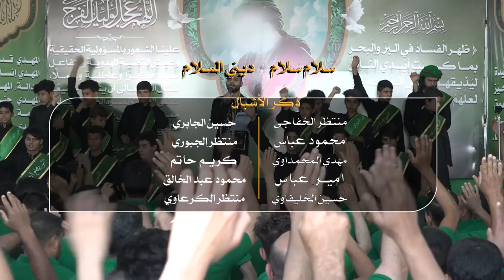راب مهدوي إسلامي || سلام سلام ديني السلام|| محمد المرشدي || كلمات : أم مهدي الكربلائي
:::راب مهدوي إسلامي  :::
|| سلام سلام    ديني السلام
|| محمد المرشدي
|| كلمات : أم مهدي الكربلائي

الاشبال
حسين الجابري|منتظر الجبوري| كريم حاتم|محمود عبدالخالق| حسين الخليفاوي
منتظر الخفاجي| منتظر الكرعاوي| محمود عباس|مهدي المحمداوي| امير عباس

الشباب
مقتدى البديري|مصطفى الدراجي |عباس فؤاد |علي كريم|مؤمل البديري|قسور المياحي
محمد الباقر الكربلائي|محمد الجابري|علي المحمداوي |محمد السيلاوي
مصطفى الحميداوي

|| المهرجان الـ23 ||
"الشور المهدوي .. تَقْوى - وَسَطِيّة - أخلاق "
بابل ـ المسيب